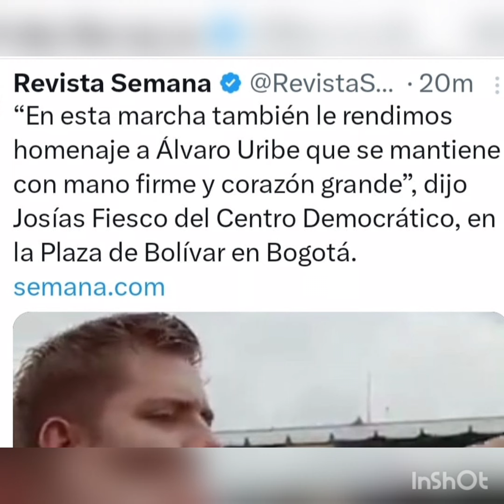FUERA PETRO!!!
Colombia clama a Dios...